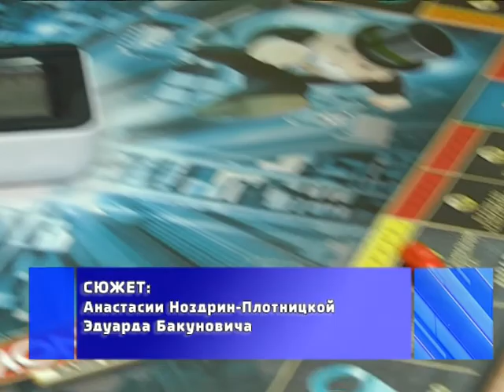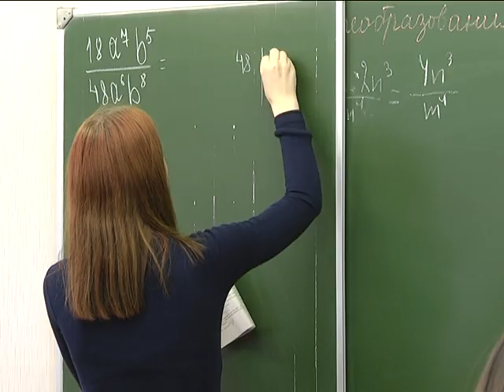2018-03-28 г. Брест. Весеннее каникулярное оздоровление учащихся. Новости на Буг-ТВ.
Начиная с понедельника, школьники всей страны - на недельных весенних каникулах. Чтобы это время для мальчиков и девочек прошло с пользой, в регионе была разработана комплексная программа оздоровления и отдыха, в зависимости от возраста и предпочтений учащихся отдельных учреждений. Насколько эффективно реализуется комплекс специальных мероприятий? Ответ на этот вопрос наша съемочная группа смогла узнать, побывав в одном из учебных заведений.